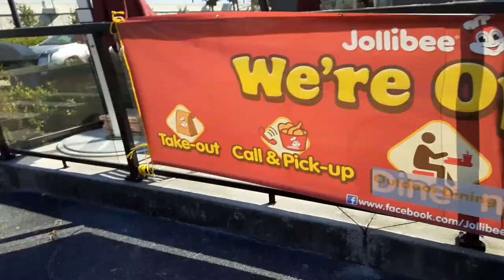jollibee inside of there store